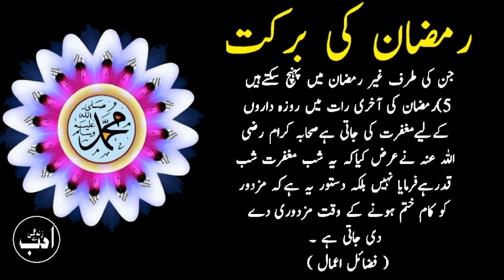Nabi-e-Kareem(ﷺ)Ne Farmaya||Meri Ummat Ko Ramzan Mein Milney Waley 5 Inamat||Muhammad Adeeb Ali||ASZ